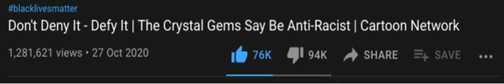why does this have more dislikes than likes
STOP BEING RACIST!